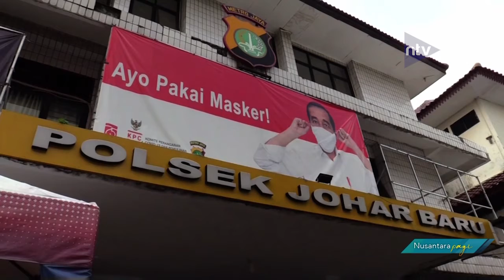Pulang Mudik, Warga Johar Baru Reaktif Covid 19